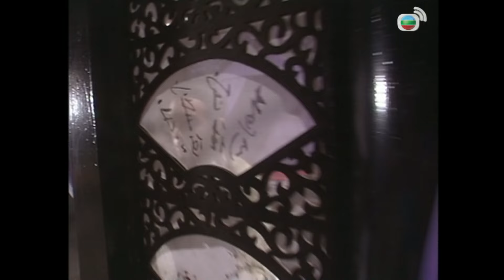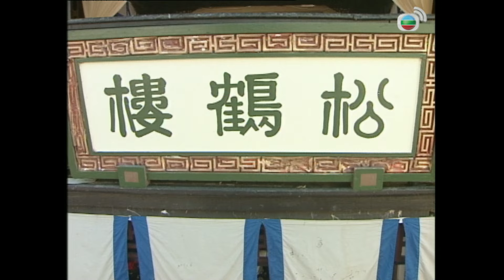TVB古裝武俠劇 | 天龍八部 08/45 |陳浩民(段譽)在酒樓遇到黃日華(喬峰) | 黃日華、陳浩民、樊少皇、李若彤、 劉錦玲、劉玉翠 | 粵語中字 | 1997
TVB完整版劇集《天龍八部》(The Demi-Gods and Semi-Devils 1997) (黃日華、陳浩民、樊少皇、李若彤、 劉錦玲、劉玉翠主演):喬峰、段譽及虛竹和尚結義為兄弟，三人各有不同遭遇：丐幫幫主喬峰為尋身世，尋找殺父仇人帶頭大哥，誤殺紅顏阿朱，後輾轉成為大遼南院大王，最後自殺而死；大理國王子段譽因為父親段正淳的風流帳，認識的多位紅顏知己原來都是自己親妹！他誤打誤撞學成神功，又與一見傾心的王語嫣及其表哥慕容復陷入三角戀；虛竹和尚本是個傻小子，卻一再經歷奇遇，獲逍遙派無涯子傳以畢生功力，更被選為西夏駙馬！